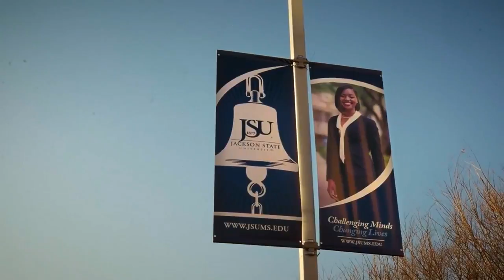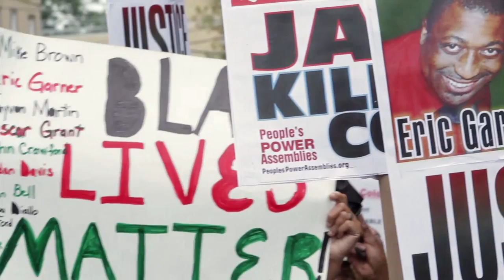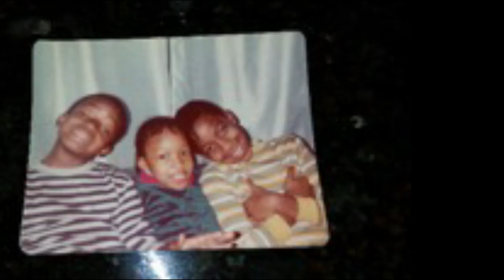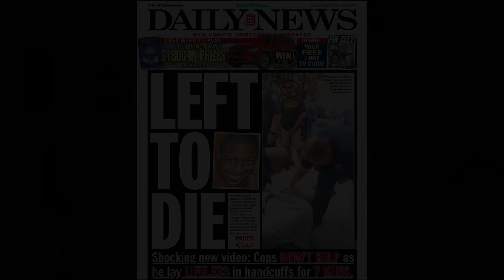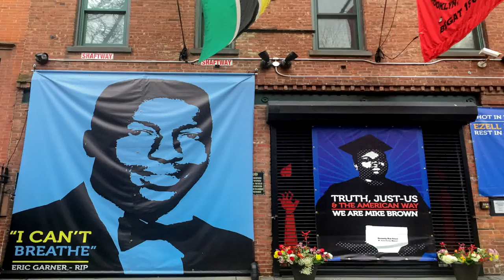Exclusive: Eric Garner's Mom Relives His Death, Reflects On His Childhood | The Quad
Show-runner Felicia Henderson exclusively chats with Eric Garner's mom about his passing and his childhood.